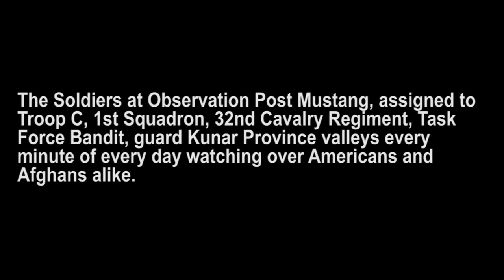OP Mustang short version.mp4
Shorter multimedia piece on U.S. Army Soldiers from Troop C, 1st Squadron, 32nd Cavalry Regiment, Task Force Bandit, fight and live at Observation Post Mustang on the border of Pakistan in eastern Afghanistan's Kunar Province. At the remote base 6,500 feet up in the Hindu Kush Mountains, the Soldiers have the task of providing security for the Afghans and Americans living in the valleys below. (Multimedia by U.S. Army Staff Sgt. Mark Burrell, 210th MPAD)